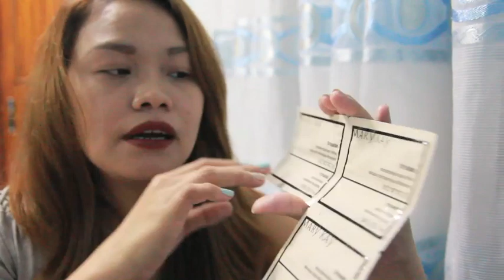OCTOBER 2015 FAVES | babynibeans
Hey guys!
New video ulit and this time it's my October Favorites! Very rare na lang ako makagawa ng ganito since hindi ako madalas magtry ng iba't ibang products bat recently meron akong mga nagustuhan so I'm sharing it with you. Hope you enjoy watching!